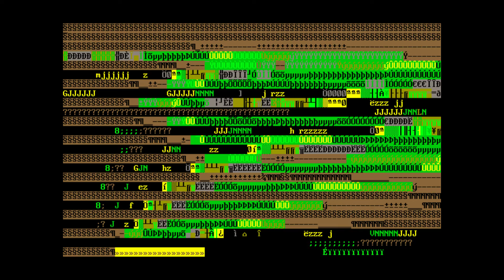MechWarrior 2 | Campaign | Episode 45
Technical issues abound with this "explosive" and "interesting" debut of MechWarrior 2: Mercenaries.  They get sorted next episode.